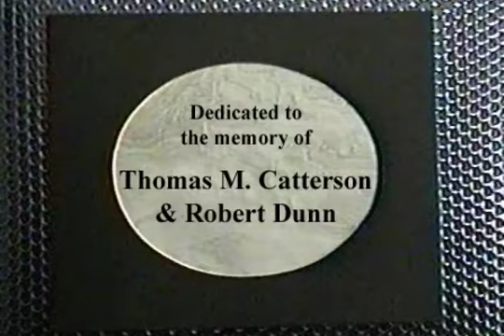Poet to Poet w. Robert Dunn (Judith Werner / featured guest)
It was one of the earliest cable TV shows in America.  Each original episode was a half-hour long, with  poets or musical guests performing their work within the context of an interview format.  Poet To Poet was hosted by Robert Dunn, directed by Thomas M. Catterson; technical staff was Anthony Scarpantonio and Leigh Harrison; theme music was composed by either Bob Perfetto or John Todras.  This episode's guest:  Judith Werner, taped April 10, 1999, at Planet 1, East 7th Street & 1st Avenue, NYC.